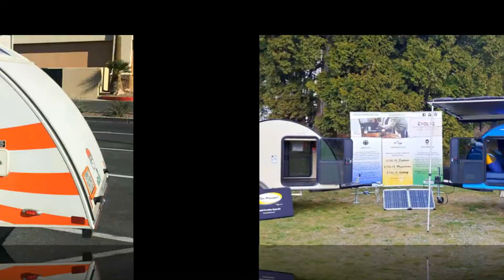Amazing Beautiful Weet Teardrop Trailers For Adventurers Run on Solar Power | Tiny House Interiors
Amazing Beautiful Weet Teardrop Trailers For Adventurers Run on Solar Power